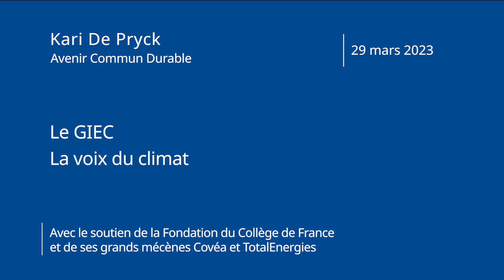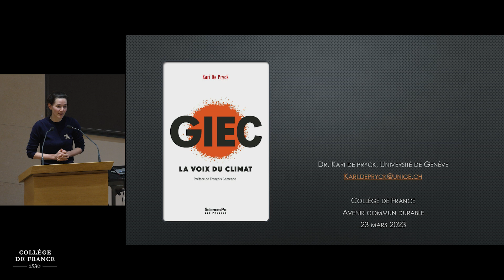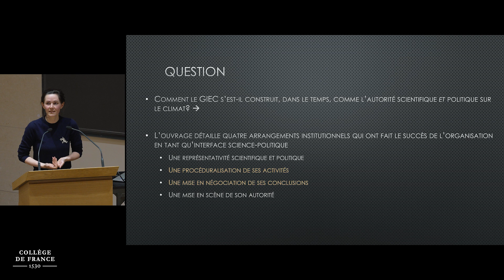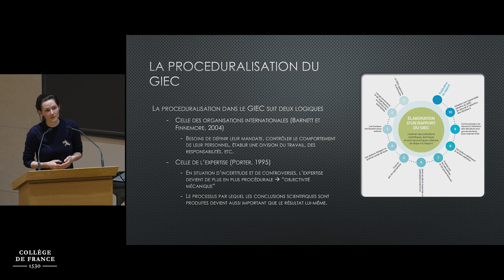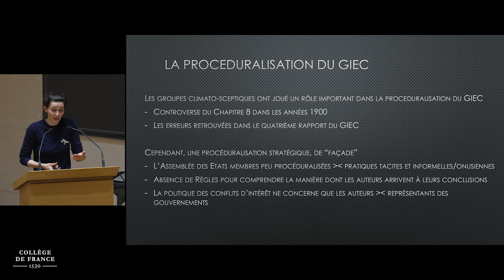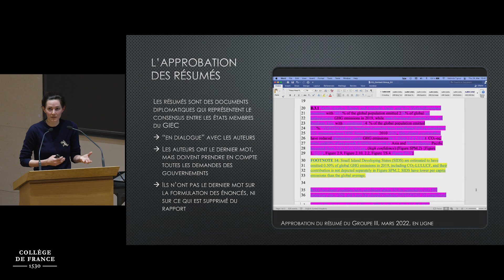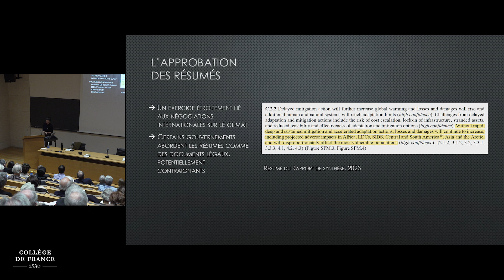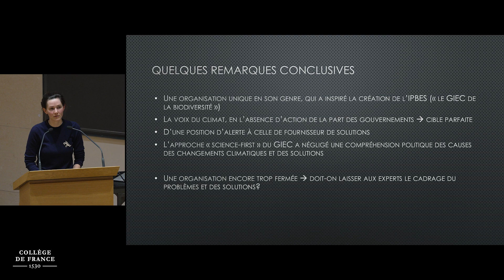Le GIEC. La voix du climat - Kari De Pryck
Cycle de lectures pédagogiques du rapport 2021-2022 du GIEC
Conférence du 29 mars 2023 : Le GIEC. La voix du climat

Présentation de l'événement par Dario Mantovani, chaire Droit, culture et société de la Rome antique, associé à l’initiative Avenir Commun Durable.

Conférencière : Kari De Pryck, maîtresse assistante à l’Université de Genève

Sur un ton de plus en plus insistant, la voix du GIEC se fait entendre partout. La légitimité de cette voix s’est construite dans le temps et au prix d’une forte institutionnalisation. Loin de la vision originale de ses fondateurs, qui l’avaient conçu en 1988 comme une structure informelle au service des décideurs, le GIEC réunit aujourd’hui des milliers de personnes, fait dialoguer scientifiques et diplomates au niveau international. Dans cette intervention, nous ouvrirons la boîte noire du GIEC et reviendrons sur la rigueur du processus d’évaluation et la lourdeur bureaucratique que cela induit. Nous aborderons également le travail de négociation des experts avec les États sur les principales conclusions.

Avec le soutien de la Fondation du Collège de France, de ses mécènes Faurecia et Saint-Gobain, et de ses grands mécènes Covéa et TotalEnergies.